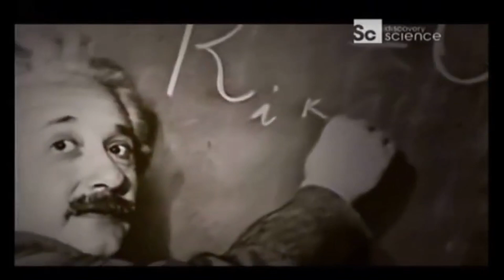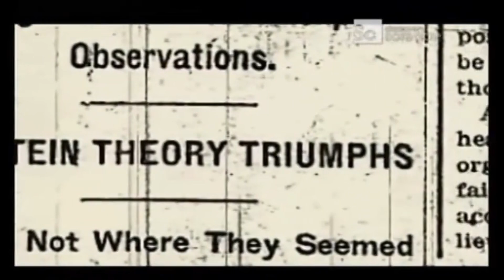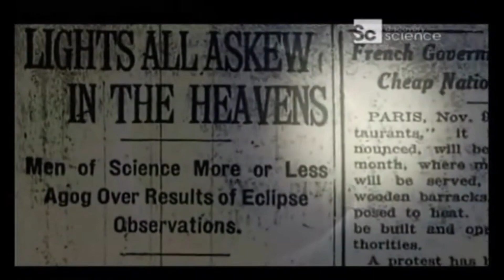Einstein e a Revolução da Relatividade Geral